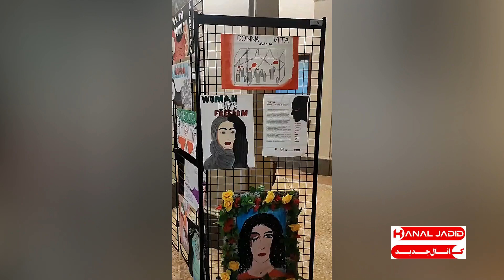بولونیا - برجستگی انقلاب زن زندگی آزادی در نمایشگاه‌‌های مدارس ایتالیا با موضوع آزادی زنان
فروردین ۱۴۰۳